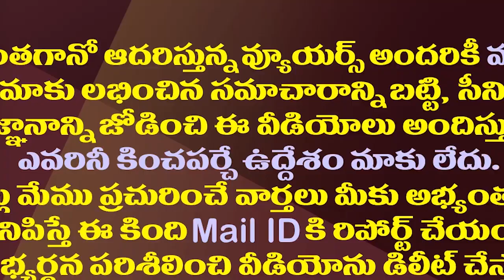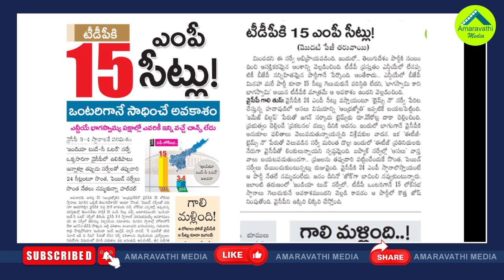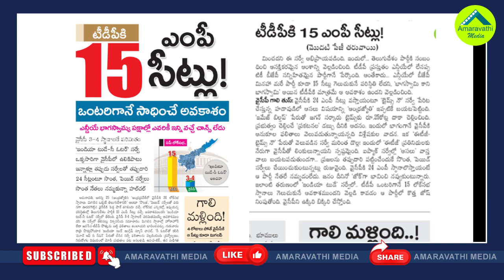ఆ సర్వే నిజమేనా..పండుగ చేసుకుంటున్న టీడీపీ| India Today C-Voter Survey That Gave A Boost To TDP